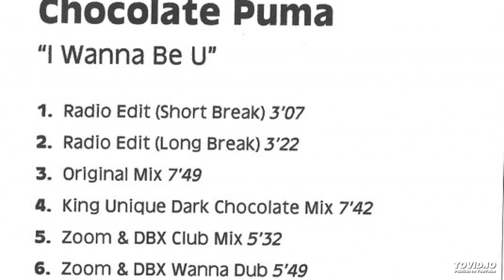Chocolate Puma - I Wanna Be U (Radio Edit - Short Break)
chocolate puma